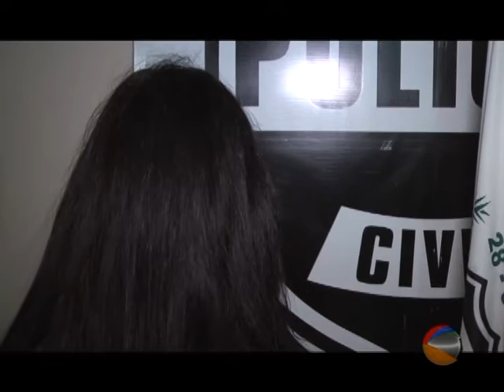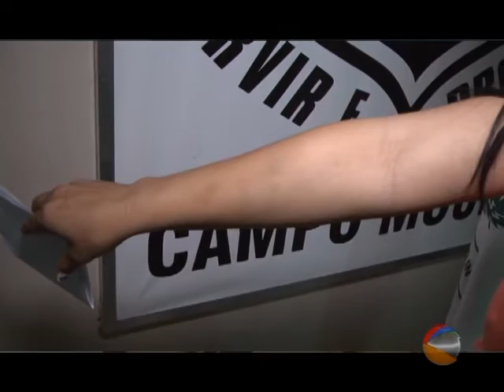MULHER É AGREDIDA POR ESPOSO NO MUNICIPIO DE LUIZIANA